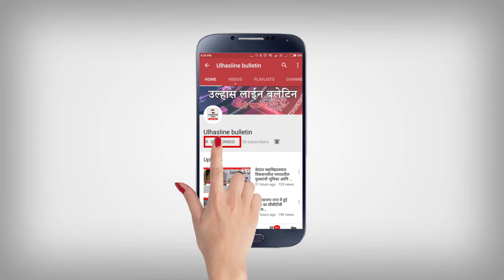दुकानदार से आम जनता परेशान!रद्द हुआ राशन दुकान का लाइसेंस!